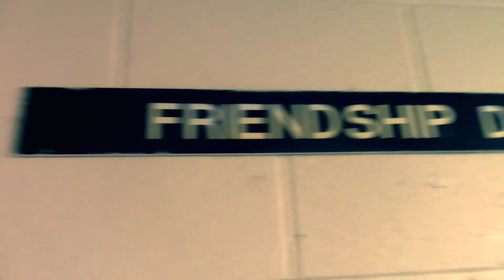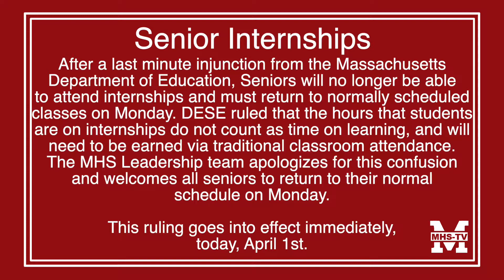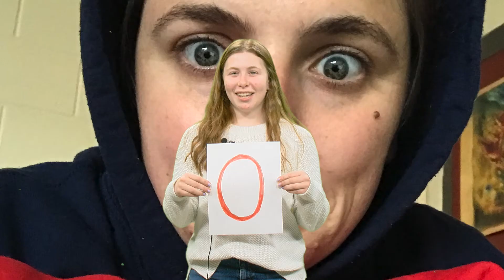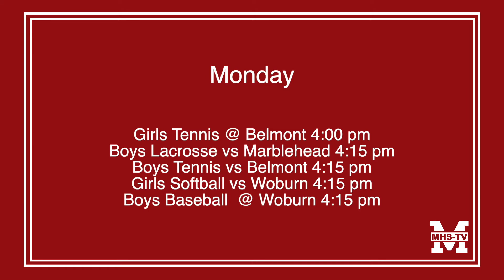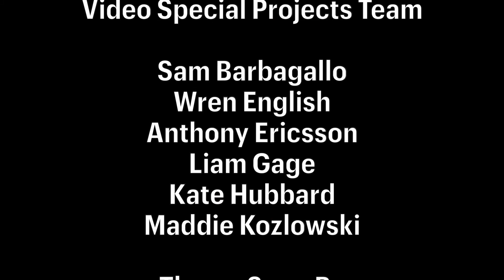Morning Announcements 4/1/22